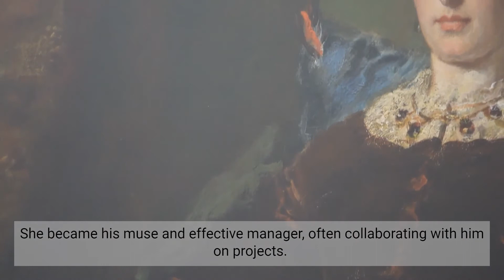Millais & Gray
Hanging in the Perth Museum and Art Gallery sculpture court is one of John Everett Millais later paintings 'Waking', completed in 1865.

To this day, Millais is still the youngest person to have secured a place at the Royal Academy Schools at just eleven years old. During his studies he founded the Pre-Raphaelite Brotherhood, one of the first British art movements. He went on to be an extremely influential painter of the Victorian era.

The painter's links with Perth are illustrated in the museum’s fine art collections with this depiction of his wife, Effie Gray. The two met while Gray was modelling for some of Millais other works, seen here. They fell in love and were married. The two lived in the Gray family home at the foot of Kinnoull Hill, Bowerswell House. She became his muse and effective manager, often collaborating with him on projects.

The two went on to have eight children. One of which, Mary, is the subject of the painting we see the Perth Museum and Art Gallery today.